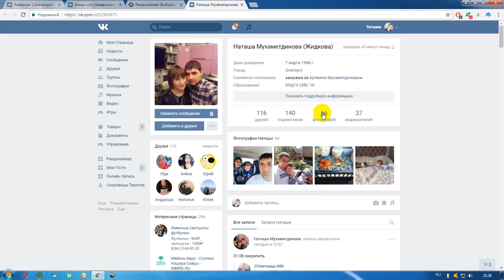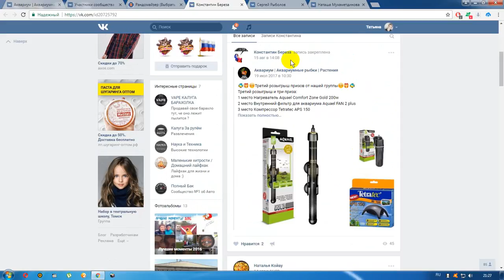Итоги розыгрыша призов в нашей группе ВК 31.08.17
Как всегда, всем спасибо за участие и поздравляем победителя!
Участвуйте в наших следующих розыгрышах, уже совсем скоро.
Вступайте в нашу группу, общайтесь, будем вместе стараться делать её интереснее